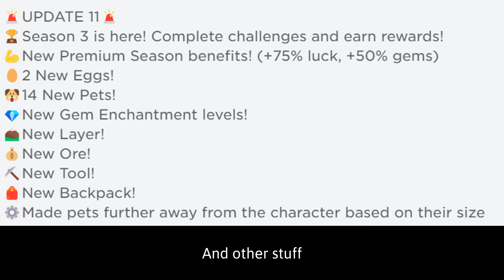Update 11! (Mining Simulator 2)